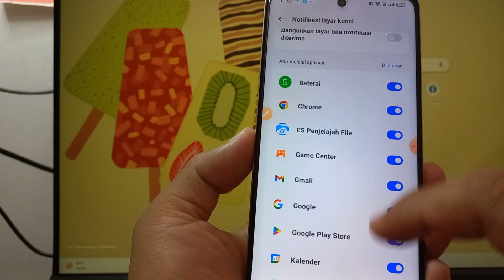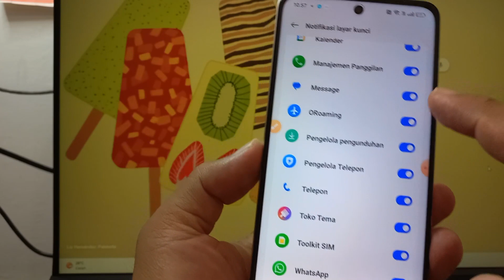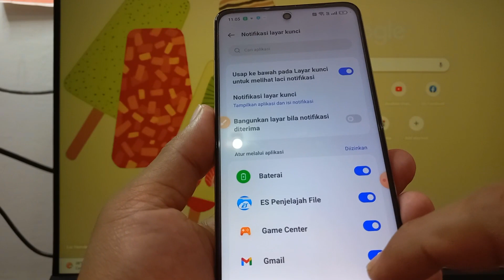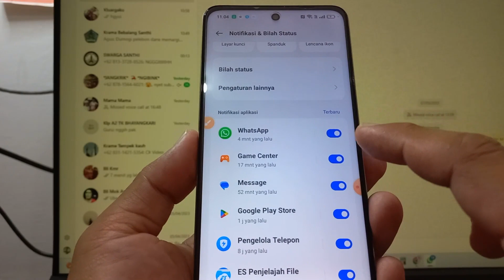Cara Menonaktifkan Notifikasi Aplikasi Di Layar Kunci di HP Realme C55 Realme UI 4.0 Terbaru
Cara Menonaktifkan Notifikasi Aplikasi Di Layar Kunci Realme C55 Realme UI 4.0 ColorOS 13 Terbaru

Perhatian : Tutorial ini menggunakan OS Android 13 - Realme UI 4.0
Rekomendasi Hape Terlaris Berdasarkan Merek
Rekomendasi Hape BARU Release Berdasarkan Merek

Anda Bisa Coba Tutorial Ini di :
Realme GT3
Realme GT Neo 5
Realme V30
Realme 10s
Realme V20
Realme V23i
Realme Q5 Pro
Realme C31 .
Realme C53
Realme Narzo N53
Realme 11